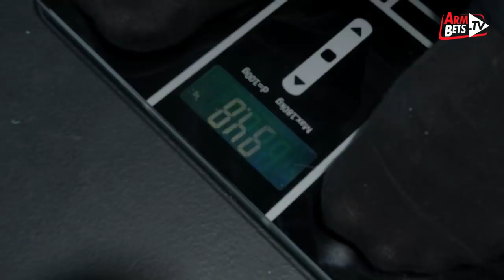Top 8 Backstage. World best pullers disclose their emotions and plans! (Eng / Rus Subs [CC] )